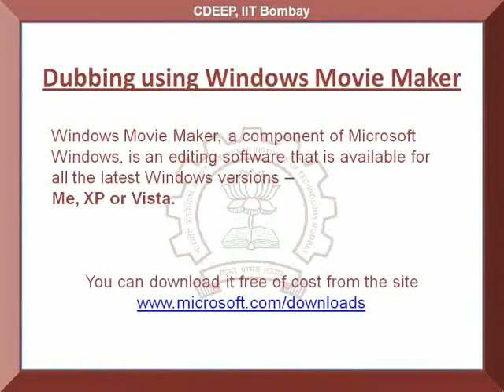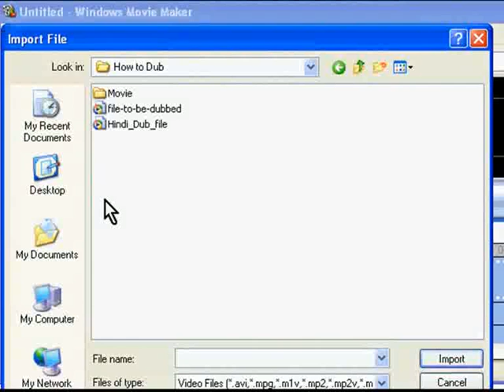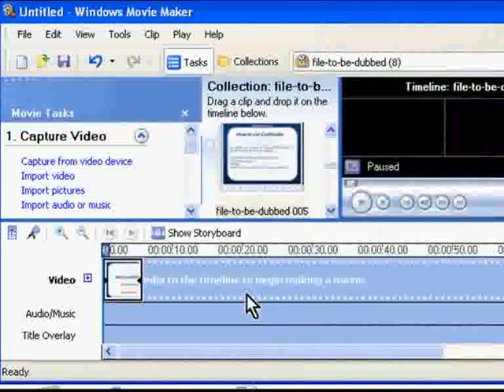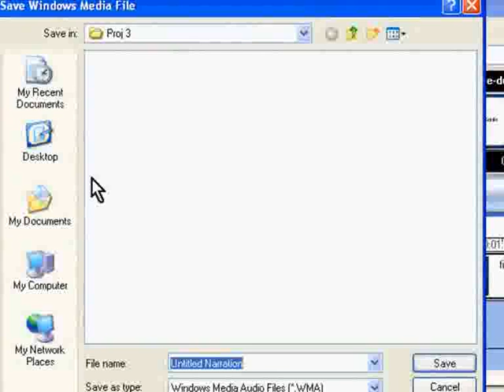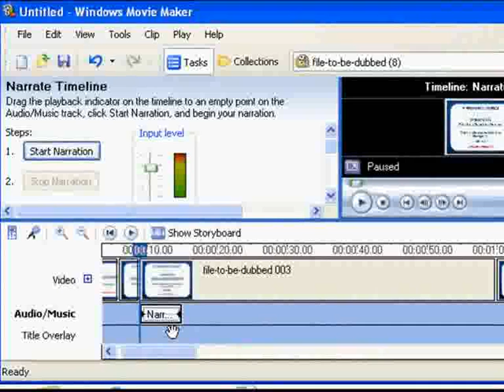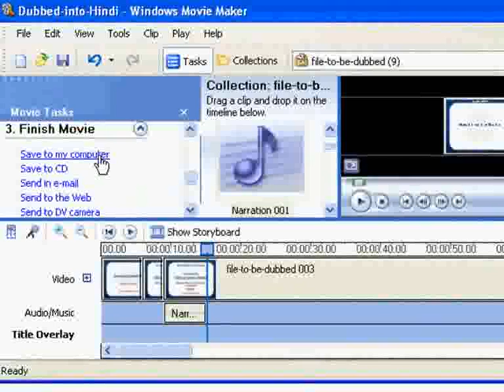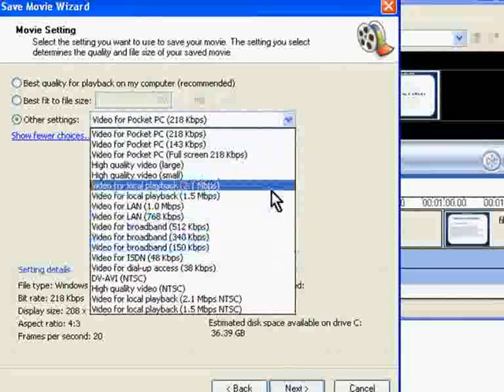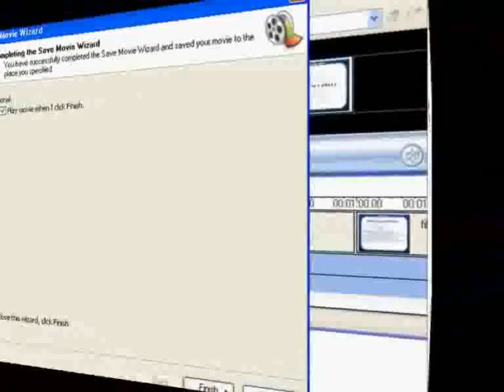Dubbing a spoken tutorial using Movie Maker - Malayalam